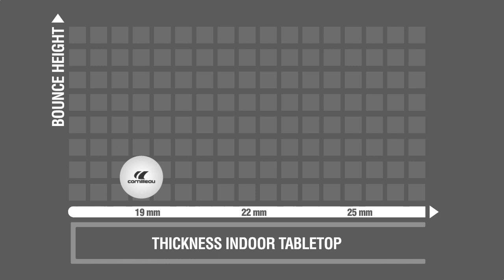HOW TO CHOOSE YOUR PING PONG TABLE ? (UK) by Cornilleau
HOW TO CHOOSE YOUR TABLE TENNIS TABLE ?
10 things to consider when purchasing a Cornilleau ping-pong table.